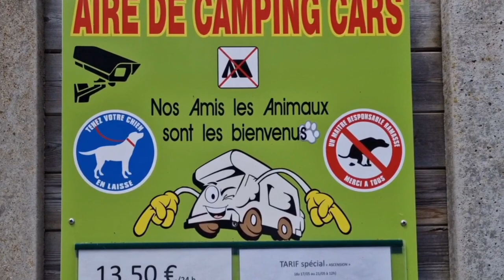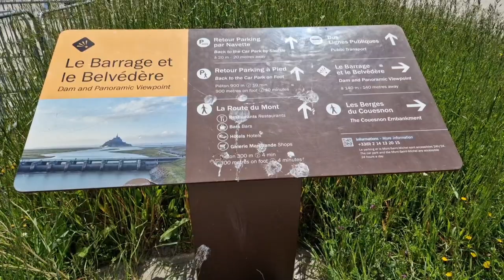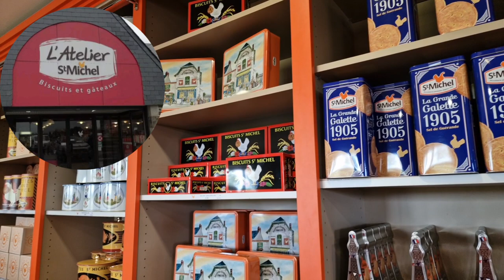L'aire de camping car "la Bidonnière" à Ardevon dans la Manche - Vue sur le Mont Saint Michel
Aire de camping car "La Bidonnière" c'est l'endroit idéal pour aller visiter le Mont Saint Michel

Mai 2023 - La Bidonnière / Le Mont Saint Michel - Département 50 - La Manche
(👉 Nous sommes revenus ici pour le weekend du 14 juillet 2024 et c'est toujours un très bel endroit, géré par des gens d'une extrême gentillesse)

Bonjour et bienvenus à tous

Babar s'est installé sur l'aire de camping cars La Bidonniere  pour le weekend de l'ascension, et mon résumé va être en un seul mot "génial" !!

On ne connaissait pas cette aire de cc, pour y être jamais venu, mais on nous en avait beaucoup parlé, et bien je peux vous dire que l'on va y revenir, et même qu'on reviendra plusieurs fois 😍

Laurence et Sébastien, vous accueillent tellement chaleureusement que vous tombez sous leur charme, leur bonne humeur et leur passion pour rendre votre séjour agréable

La Bidonnière pour résumer est une aire de cc privée, vous avez des grands emplacements sur gravier ou sur pelouse
Tout est propre et super bien entretenu

Vous y trouverez :
👉 à l'accueil des dépliants pour vous promener dans la région
👉 dépôt de pain et de viennoiseries (à commander la veille avant 18h30)
👉 une grande aire de vidange, très facile d'accès même pour les gros cc
👉 2 terrains de pétanque
👉 un camion de pizza "L'Italia" vient s'installer le samedi soir, je vous le recommande à 100% pour ses pizzas au top
👉 l'épicerie le Petit Marché de Kiki, vient également s'installer le mardi, vendredi et samedi matin (voir les horaires à l'accueil)

Pour ce qui est des visites il y a de quoi faire, que vous soyez à pieds, à vélo, ou motorisé, vous ne vous ennuierez pas, je vous met le site de l'office en fin de publication

👉 Bien sûre il y a Le Mont Saint Michel à voir, arrivé au niveau des parkings vous trouverez des navettes gratuites qui vous emmènent directement à l'entrée du Mont

adresse :
La Métairie
50170 PONTORSON

Situé juste en face de la biscuiterie Atelier Saint Michel

👉 Le moulin de Moidrey, situé à +/- 5 km de la Bidonnière, nous y avons été à vélo, c'est une belle balade, le moulin est toujours en activité, vous pouvez faire une visite guidée ou pas, pour un tarif vraiment dérisoire, et vous pouvez également acheter différents types de farine sur place

👉 Le cimetière allemand du Mont d'Huisnes (avec son belvédère sur la baie) situé à +/- 4 km de la Bidonnière

👉 Sans compter également toutes les randonnées, n'hésitez pas à vous renseigner auprès de Laurence, et de prendre les dépliants à disposition

Notre séjour ici à été plus que parfait, des amis nous on rejoint pour notre plus grand plaisir, nous y avons rencontré également des gens formidables, (qui suivaient Babar ou pas et qui n'ont pas hésitez à venir à notre rencontre) et pour finir nous avons fait des parties de pétanques mémorables

Un séjour plus plus que parfait, ce fût un bonheur de se poser quelques jours à la Bidonnière, sans compter la vue sur le Mont Saint Michel

Voilà, c'était encore un superbe séjour, comme on les aime, du bonheur, des rencontres, et du partage ...

On vous souhaite à tous de belles balades à venir, et à très bientôt
🐘 Babar 🐘

Adresse de la Bidonnière :
5 Rte de la Rive Ardevon, 50170 Pontorson

Title: Corsica by Scandinavian
Chapitrage de la vidéo :
0:00 : intro
0:29 : L'aire de camping car
1:55 : Balade au Mont
4:25 : Moulin de Moidrey
5:24 : Merci et à bientôt
Mervi